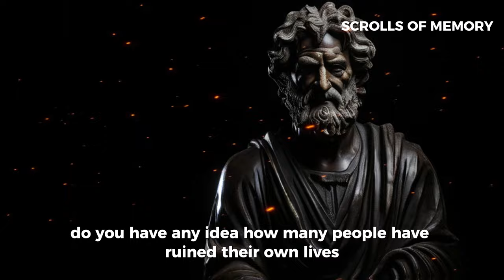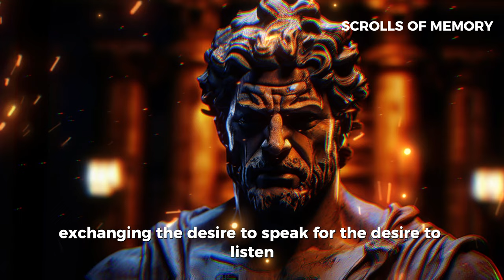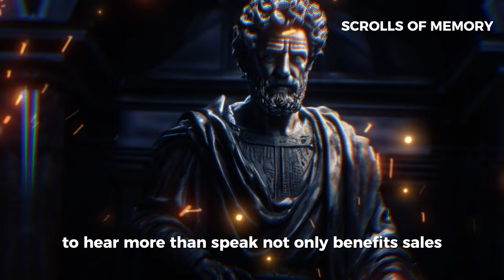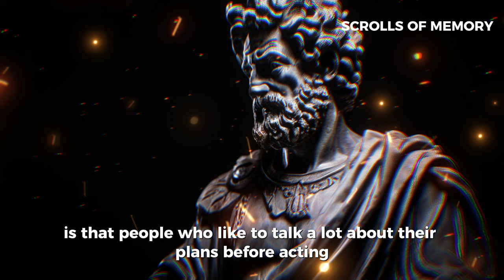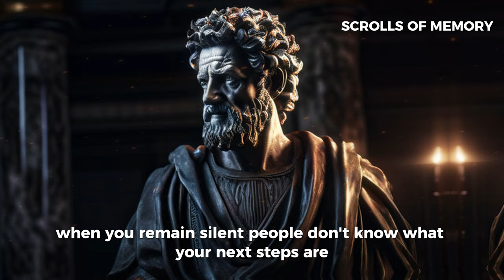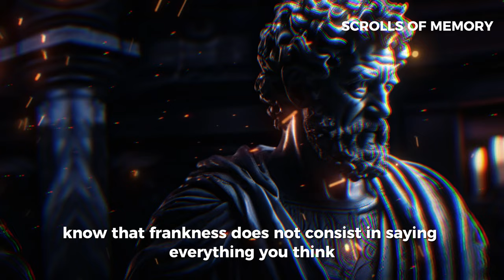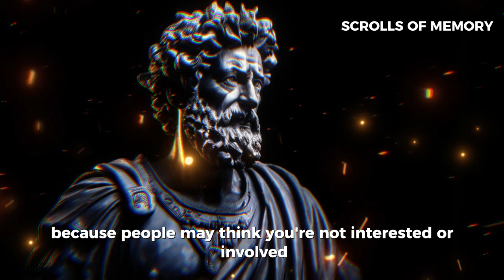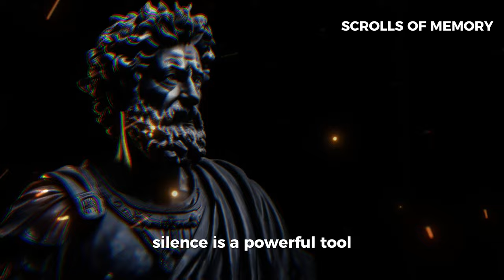HOW SHUTTING UP CAN CHANGE YOUR LIFE! | STOICISM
Discover the transformative impact of embracing silence in your life! Learn how the simple act of keeping quiet can lead to profound personal growth and improved relationships. Explore Stoic wisdom, practical exercises, and real-life examples that illustrate the importance of listening more and speaking less. Join us on a journey to unlock the power of silence and unleash your full potential! Watch now for actionable tips on cultivating inner peace and enhancing communication skills. Don't miss out on this opportunity to revolutionize your approach to life!

Let's build a community dedicated to growth and transformation together.